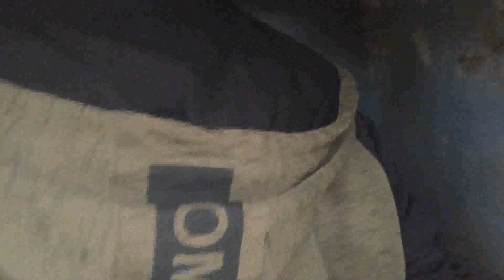Kıbledere Köyüne Gittik Türbe Bulduk Paranormal Olaylar Yaşadık Mı ?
Evet arakadaşlar yeni bir video ile daha karşınızdayız bugün efsane bi yere geldik yani kıbledere köyüne bir çok korku filminin sahne alındı yere türbe bulduk ve fazlasını yaşadık daha çok böyle videolar için videoyu beğenmeyi yorum yapmayı ve kanala abone olmayı unutmayın.